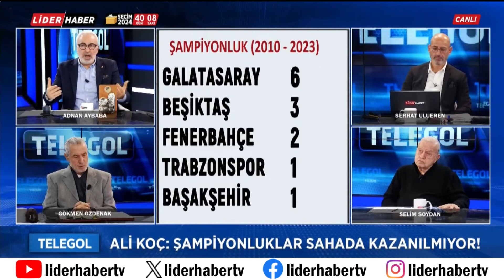TELEGOL EKİBİ ALİ KOÇ'UN ŞAMPİYONLUK SÖYLEMLERİNİ MASAYA YATIRDI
Ali Koç'un başında olduğu Fenerbahçe şampiyon olamayacak''
Ali Koç, yaptığı açıklamada, "Fenerbahçe ve Galatasaray, özellikle Fenerbahçe, maçın oynanmamasından dolayı büyük haksızlığa uğradı. Siz Fenerbahçe'nin 10 yıldır şampiyon olamadı. Siz bunu sportif bir tesadüf olarak mı görüyorsunuz? Ali Koç'un başında olduğu Fenerbahçe şampiyon olamayacak. Başkanlığımın Fenerbahçe'ye zarar verdiği bir dönem oluyor. Aday olmayı planlamıyorum. 2. dönemimin sonunda aday olmayı düşünmüyorum ama asla asla dememyi öğrendim"

Frekans Bilgileri:
🛰️ TÜRKSAT 4A:

Frekans: 12245
Symbol Rate: 27500
Polarizasyon: H-YATAY
Fec: 5/6
Kanal Numaraları: